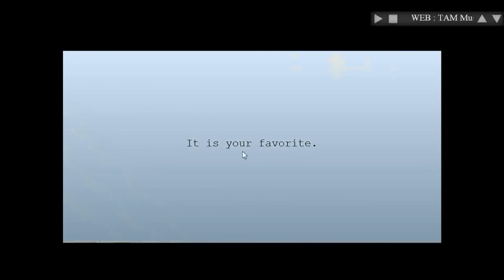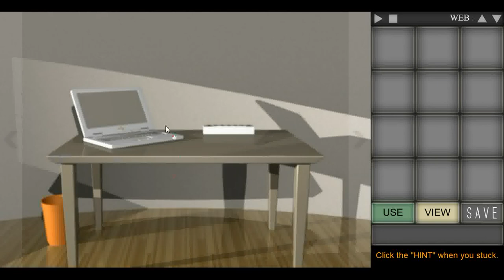Robamimi's Smile for me Walkthrough